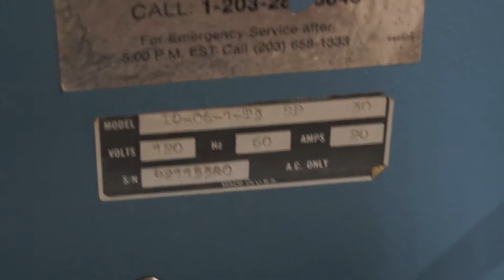American UV Loctite Model LC-06-1-T3 UV Conveyor SN 92115340